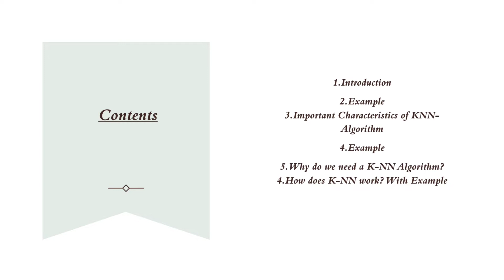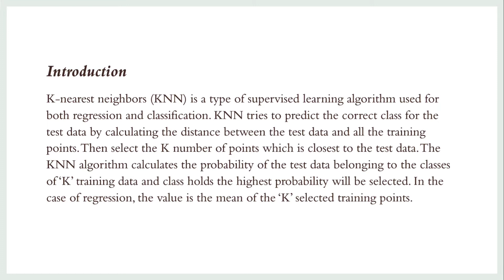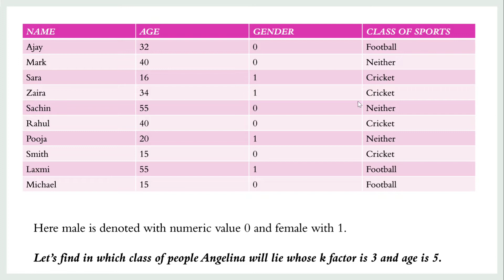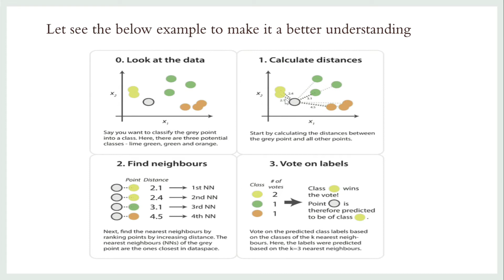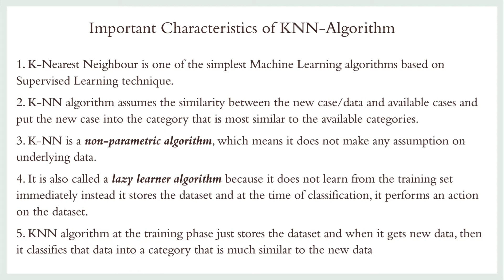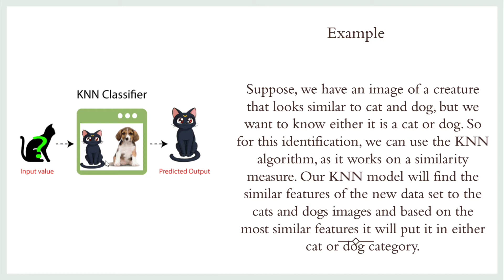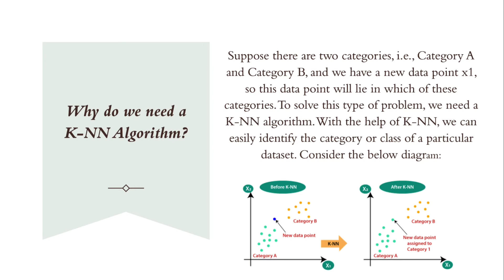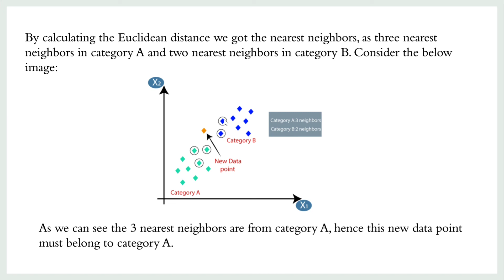Introduction to KNN Algorithm in Machine Learning in bangla | K- Nearest Neighbor in Bangla Tutorial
How to select the value of K in the K-NN algorithm and Advantages & Disadvantages of KNN :

K-Nearest Neighbor(KNN) Algorithm for Machine Learning

    K-Nearest Neighbour is one of the simplest Machine Learning algorithms based on Supervised Learning technique.
    K-NN algorithm assumes the similarity between the new case/data and available cases and put the new case into the category that is most similar to the available categories.
    K-NN algorithm stores all the available data and classifies a new data point based on the similarity. This means when new data appears then it can be easily classified into a well suite category by using K- NN algorithm.
    K-NN algorithm can be used for Regression as well as for Classification but mostly it is used for the Classification problems.
    K-NN is a non-parametric algorithm, which means it does not make any assumption on underlying data.
    It is also called a lazy learner algorithm because it does not learn from the training set immediately instead it stores the dataset and at the time of classification, it performs an action on the dataset.
    KNN algorithm at the training phase just stores the dataset and when it gets new data, then it classifies that data into a category that is much similar to the new data.
    Example: Suppose, we have an image of a creature that looks similar to cat and dog, but we want to know either it is a cat or dog. So for this identification, we can use the KNN algorithm, as it works on a similarity measure. Our KNN model will find the similar features of the new data set to the cats and dogs images and based on the most similar features it will put it in either cat or dog category.

Why do we need a K-NN Algorithm?

Suppose there are two categories, i.e., Category A and Category B, and we have a new data point x1, so this data point will lie in which of these categories. To solve this type of problem, we need a K-NN algorithm. With the help of K-NN, we can easily identify the category or class of a particular dataset. Consider the below diagram:
How does K-NN work?

The K-NN working can be explained on the basis of the below algorithm:

    Step-1: Select the number K of the neighbors
    Step-2: Calculate the Euclidean distance of K number of neighbors
    Step-3: Take the K nearest neighbors as per the calculated Euclidean distance.
    Step-4: Among these k neighbors, count the number of the data points in each category.
    Step-5: Assign the new data points to that category for which the number of the neighbor is maximum.
    Step-6: Our model is ready.

Suppose we have a new data point and we need to put it in the required category. Consider the below image:

    Firstly, we will choose the number of neighbors, so we will choose the k=5.
    Next, we will calculate the Euclidean distance between the data points. The Euclidean distance is the distance between two points, which we have already studied in geometry. It can be calculated as:

    By calculating the Euclidean distance we got the nearest neighbors, as three nearest neighbors in category A and two nearest neighbors in category B. Consider the below image:

    As we can see the 3 nearest neighbors are from category A, hence this new data point must belong to category A.

How to select the value of K in the K-NN Algorithm?

Below are some points to remember while selecting the value of K in the K-NN algorithm:

    There is no particular way to determine the best value for "K", so we need to try some values to find the best out of them. The most preferred value for K is 5.
    A very low value for K such as K=1 or K=2, can be noisy and lead to the effects of outliers in the